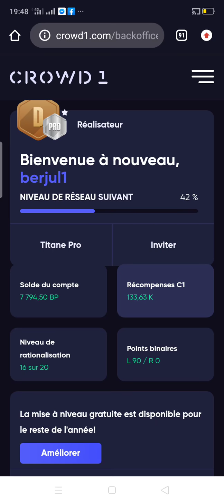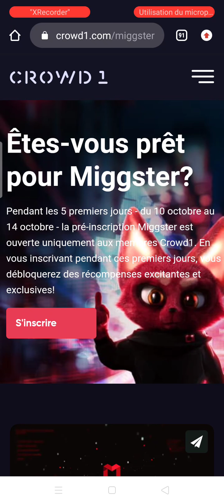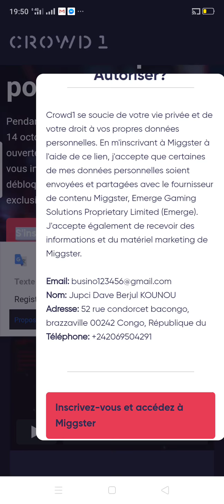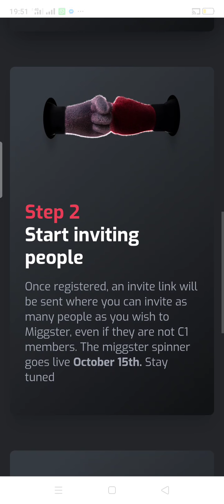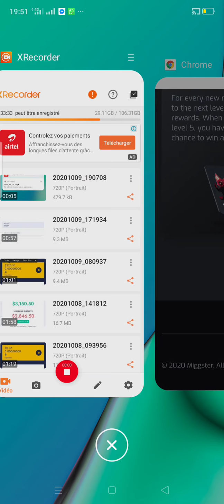URGENT VOICI COMMENT S'INSCRIRE À MIGGSTER Du 10 au 15 octobre 2020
ALLEZ vous inscrire